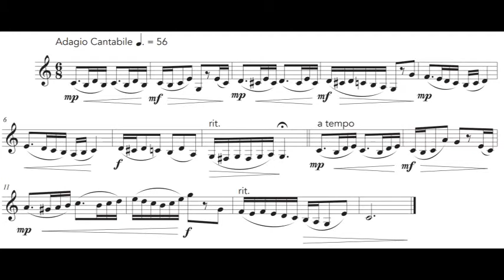GMEA 2021 Concert Band Bass Clarinet Lyrical